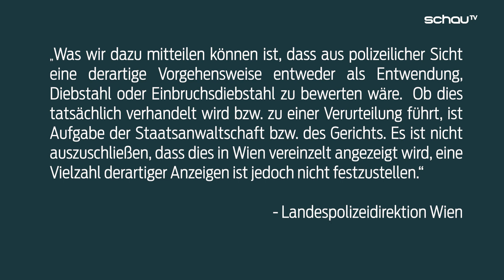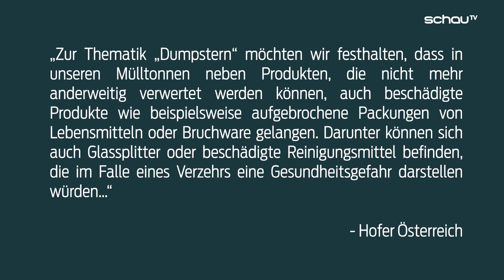Lebensmitteln retten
Rund 900.000 Tonnen Lebensmittel landen pro Jahr im Müll – und das allein nur in Österreich. 157 Tonnen entfallen davon auf noch brauchbare oder originalverpackte Lebensmittel. Beim „Dumpstern“ wir dagegen angekämpft.